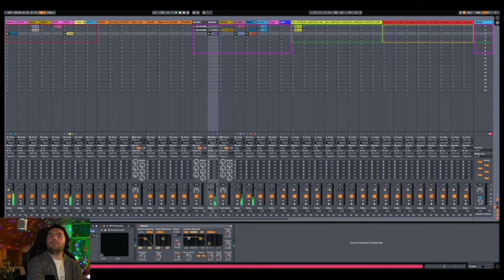🎧.. Lady (Hear me tonight)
D'Donchev live-loop cover version of Lady (hear me tonight)

Start at 3:10